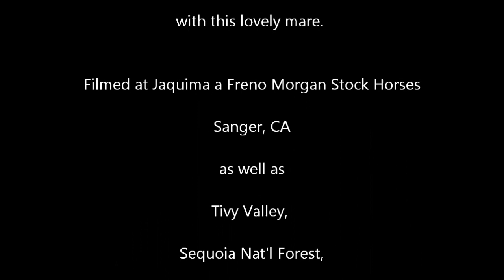MtnTop My Pleasure: chores & ranch practice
This young filly has been learning the skills she will need as she enjoys her life among humans who love to be outdoors - on their property & in the mountains.  Before she came to us, she had a lot of groundwork & desensitization from the ground,  & a fair amount of arena basics; walk & trot, some lateral work, halt, and back.  Among other things, we asked that Pleasure learn to be soft in the bridle as she performed these maneuvers, to begin to carry herself in a balanced manner, and learn to expect the unexpected when under saddle. This might mean not bolting when she sees a bear in the high country, or it might mean learning to stand quietly & on a loose rein, while her rider carries on a conversation.   Like nearly every Morgan horse, she very much wants to please.  Thus, she has come far in the last couple of months!